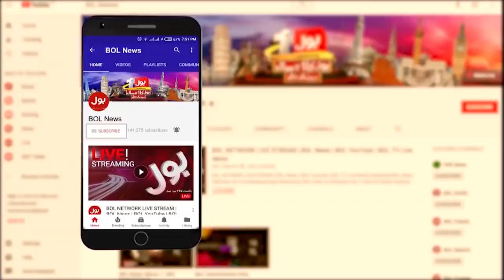5000 cases in a Day | Aj Ki Taza Khabar with Sumaiya Rizwan Full Episode 10th June 2020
5000 cases in a Day | Aj Ki Taza Khabar with Sumaiya Rizwan Full Episode 10th June 2020